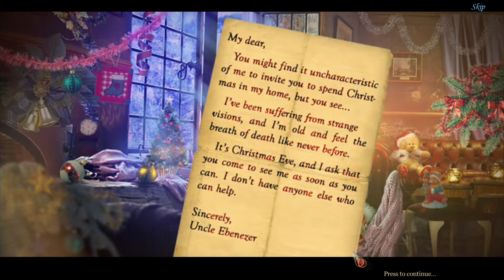Christmas Stories: A Christmas Carol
The chaps play a bizzare game while chitter chattering about all things festive, but festive things from 2019 because that's when this was recorded!